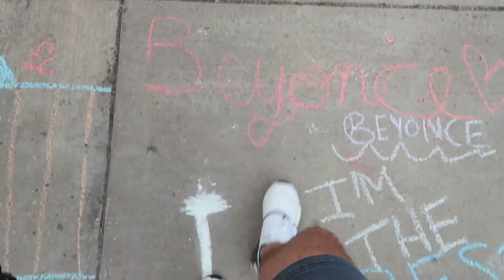Canon M50 + 24mm 2.8 POV Street Photography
How good is the Canon 24mm pancake lens at photography? That's what we uncover in this video!

(Using my links helps out my channel a lot! Thanks!)
Canon 24mm Lens